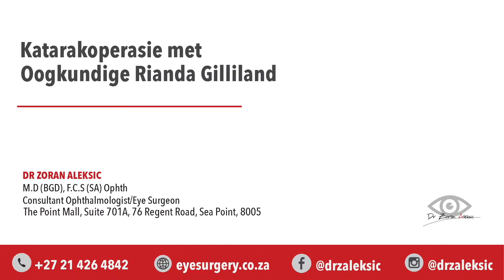(Afrikaans) Katarak Chirurgie - Hoe om jou oog druppels te kry en hoe om dit te gebruik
An explanation by Dr. Aleksic’s treatment centre optometrist, Rianda.

Dr. Zoran Aleksic FCS (SA) Ophth, is an eye surgeon and Ophthalmologist specialising in cataract and laser refractive surgery (Lasik / PRK laser refractive surgery for short sightedness, far sightedness and astigmatism). Dr. Aleksic’s treatment centre is located in Sea Point in Cape Town.

Dr. Zoran Aleksic and his team have long been recognised both in South Africa and the rest of the continent for providing high quality eye care with a full spectrum of treatments, from prescribing glasses and contact lenses to complex and delicate eye surgery using the latest technological equipment, all in a relaxed and professional environment.